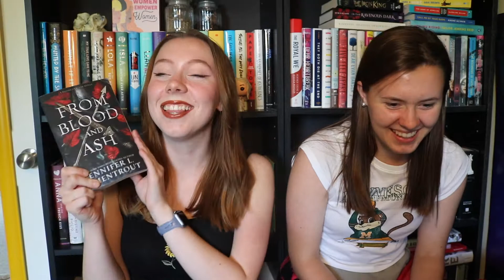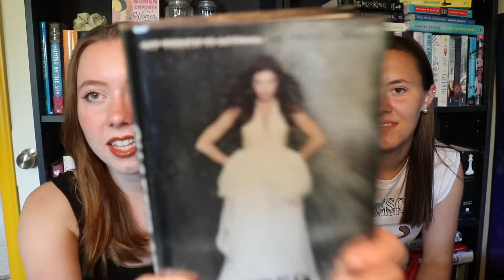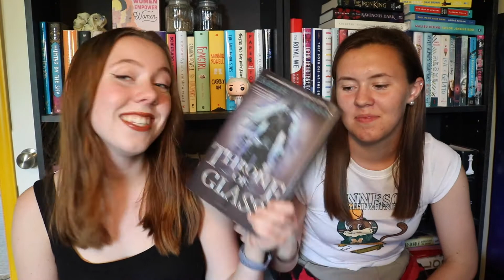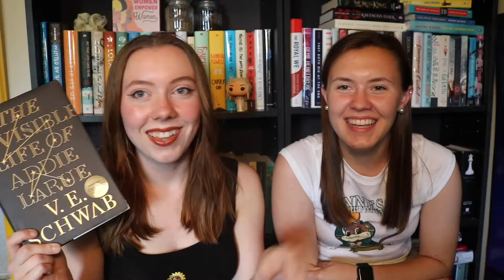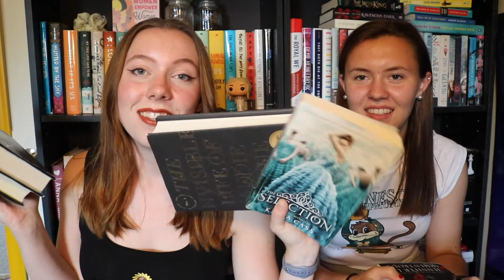booktok books... are they worth the hype?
Hello, wonderful world! I finally convinced my sister to do a video with me! We joined forces to discuss popular BookTok books. Let us know what you think. I hope you are doing oh so well. 🥰

Goodreads: Elayne Harrington